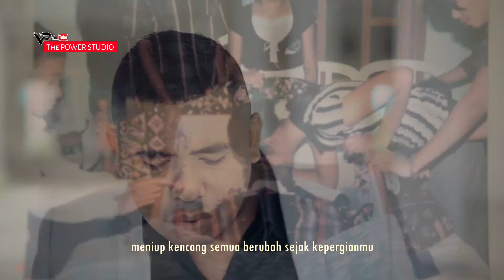Semy Lasibey. _ AYAH . (Official Original Music & Vidio).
LAGU AYAH 🎼

Cipt : Victor Pareda
SongWriter : Semy Lasibey
Music Arr : Babe
Mixing & Mastering : Aland Laufra (Cp. 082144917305)
Vidio Editor : Aland Laufra (Cp. 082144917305)

Salam Hormat 🙏